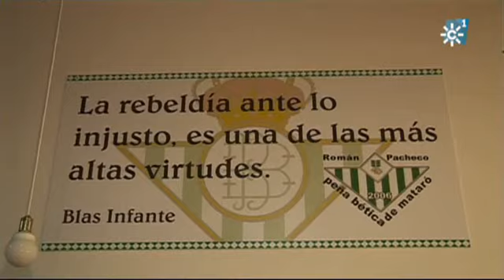Peña Bética de Mataró-11 S 2011